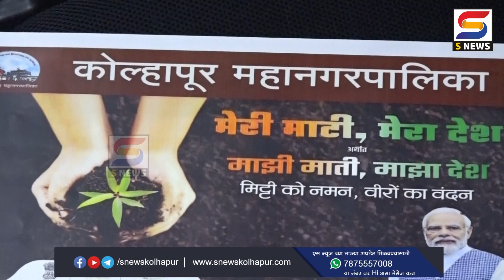‘मेरी माटी मेरा देश’ अभियानात सहभागी व्हा - अतिरिक्त आयुक्त केशव जाधव